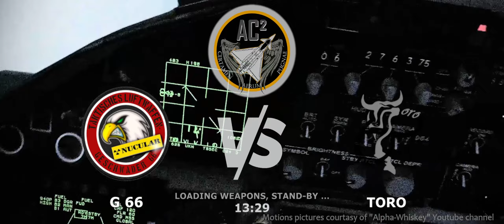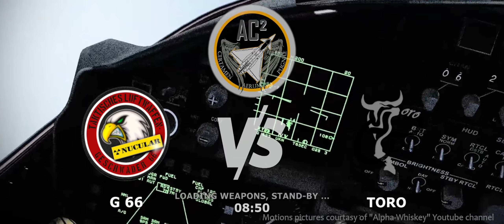ACC 23 Tournament; G 66 vs. TORO SQN (VOD)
on Jan 12, 2024